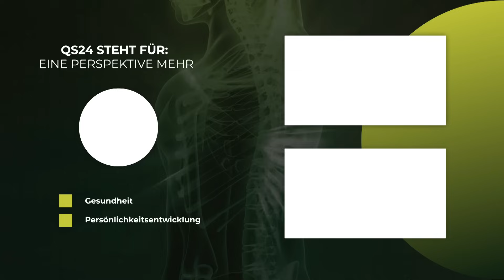Die Königin des Stoffwechsels | Dr. med. Kurt Mosetter | NaturMEDIZIN | QS24 Gesundheitsfernsehen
Die Leber ist unsere Königin im Körper und unermüdlich unseren Körper gesund zu halten. Doch auch sie kommt an Ihre Grenzen, vor allem durch Fruchtzucker, Kohlenhydrate, Stress und unter anderem Toxine. Die Folgen können schwerwiegend sein, Diabetes, Bluthochdruck, Depressionen und noch einige weitere Krankheiten. Jedoch ist die Leber in der Lage sich innerhalb von 9 Tagen zu erholen und hat eine unglaubliche Regenerationsfähigkeit. Welche erfolgreichen Leber- Unterstützer es gibt und wie man diese am besten im Alltag integriert, beschreibt Dr.med. Mosetter in diesem Interview mit Corina Klein.

▬ Zu Gast ▬▬▬▬▬▬▬▬▬▬▬▬▬▬▬▬▬
Dr. med. Kurt Mosetter, Ärztlicher Direktor ZIT Konstanz
Moderation: Corina Klein
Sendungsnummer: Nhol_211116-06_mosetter